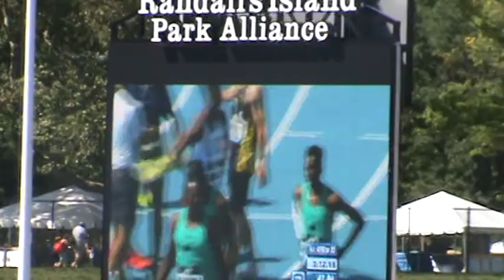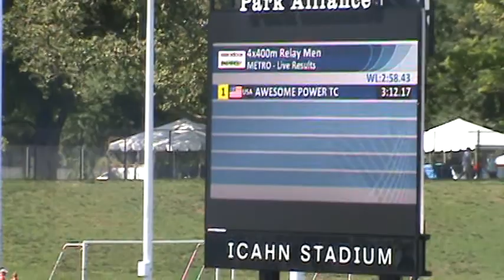2015 adidas Grand Prix Men's Metro 4x400: aGSTC Gets 2nd